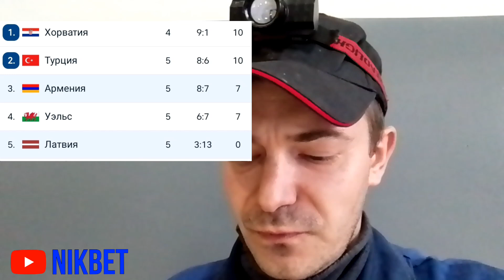ЛАТВИЯ - АРМЕНИЯ ПРОГНОЗ НА МАТЧ N°2. ЕВРО 2024 КВАЛИФИКАЦИЯ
Евро 2024 Латвия - Армения
Матч состоится 12 октября в 19.00

1. Димон Онойко
2. Da_Goats5959

⚽Поддержка на карту Сбер:
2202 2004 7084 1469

Латвия Армения, Латвия Армения футбол,
Латвия Армения Евро 2024,
Евро 2024,Евро 2024 обзор,
Армения, Латвия Армения квалификация,
Сборная Армении, Армения Евро 2024,
Латвия,
Latvia Armenia, Latvia Armenia football,
Armenia, Armenia national team, Euro 2024, Euro 2024 Armenia, Euro 2024 qualifications,
 Сперцян, Бичахчан, Тикнизян, Севикян, Ранос, Петраков

Prognoz football segodnya,
Latvia Armenia prediction,

Чемпионат Европы, Евро 2024 Армения,
Евро 2024 квалификация
Армения Уэльс,
Латвия Армения,
Хорватия Армения
Армения Хорватия,
Армения Хорватия футбол,
Армения Хорватия 11 сентября,
Армения, Хорватия,
Футбол Армения Хорватия,
Армения Хорватия прогноз,
Армения Хорватия ставки на матч,
Армения Хорватия обзор матча,
Сборная Армении,
Футбол, Евро 2024,
Квалификация на евро 2024,
Евро 2024 Армения Хорватия,
Армения Хорватия сегодня,
Армения Хорватия трансляция,
Армения Хорватия смотреть,
Ставки на футбол,
Прогнозы на футбол,

Armenia Croatia,
Armenia Croatia football,
Armenia Croatia Euro 2024 qualification,
Armenia Croatia highlights,

Հայաստան Խորվաթիա,
Հայաստան Խորվաթիա ակնարկ,
Հայաստան Խորվաթիա ֆուտբոլ,
Հայաստան Խորվաթիա Եվրո 2024 որակավորում,
Հայաստան

Генрих Мхитарян, Мхитарян Интер, Coppa Italia, Inter Henrikh Mkhitaryan,Mkhitaryan,Micki, Mkhitaryan,
Scommesse sul match Inter Lans,
scommesse sul calcio,
football betting,
football betting today,
Интер Серия А,
Кубок Италии,
Генрих Мхитарян,
Мхитарян Интер,
Интер Мхитарян,
Интер,
Серия А Мхитарян,
Мхитарян голы за Интер,
Coppa Italia,
Henrikh Mkhitaryan Inter,
Henrikh Mkhitaryan,
Micki Inter,
Micki,
Mkhitaryan goals vs Inter,
Mikitarian fussballer,
Henrikh Mkhitaryan,
Mkhitarian footballer infortunio,
Mkhitaryan condizione,
Mkhitaryan Inter prezzo,
Henrikh Mkhitaryan stats,
Henrikh Mkhitaryan stats Inter,
Mkhitarian footballer Inter,
Mkhitaryan mourinho,

I migliori gol di Henrikh Mkhitaryan,
Henrikh Mkhitaryan gol per la nazionale,
Obiettivi di Henrikh Mkhitaryan,
Henrikh Mkhitaryan beste Tore,
Henrikh Mkhitaryan Borussia Dortmund,
Tore von Henrikh Mkhitaryan,
Henrikh Mkhitaryan Fußballer,
Henrikh Mkhitaryan Armenien,
Henrikh Mkhitaryan alle Tore für die Nationalmannschaft,
Henrikh Mkhitaryan alle Tore,
Gollar Genrix Mxitaryan,
Mikitaryan,
Beautiful goals in football,
Beautiful goals,
Armenia national team goals,
Armenia national team all goals of Mkhitaryan,
Armenia national football team,
Armenia national team Mkhitaryan,